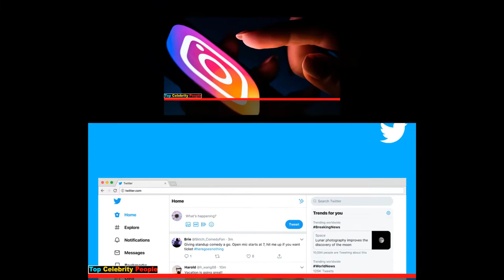Kristi Toliver (WNBA Player) Biography ★ Unknown Facts ★ Boyfriend ★ Career History & Lifestyle